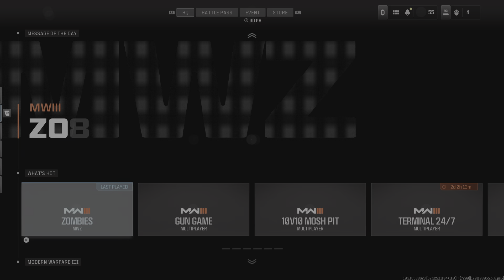Call of Duty Modern Warfare III | ZOMBIES #21